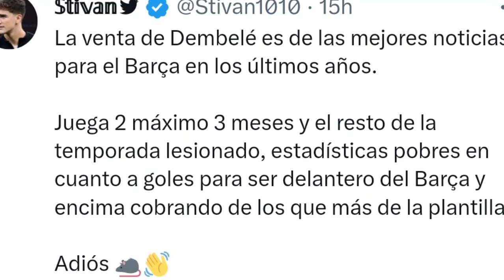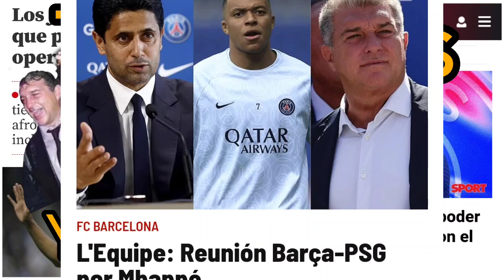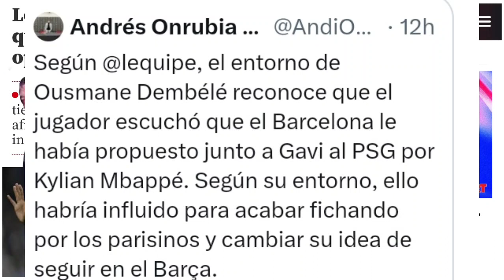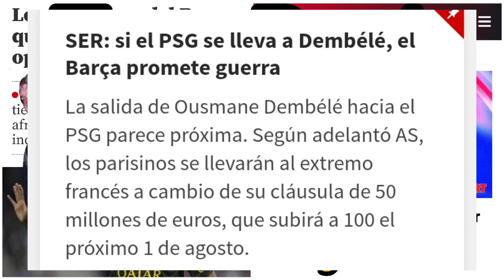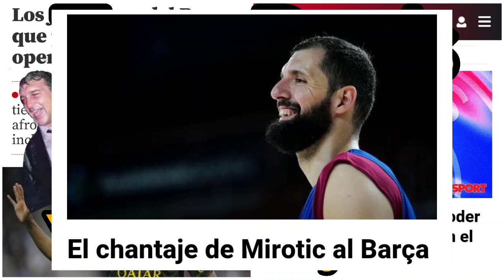Dembele al PSG, mbappe al Barcelona, joker Laporta lo vuelve a hacer. Guerra barsa PSG ad portas 😂😂🤣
Dembele a paris y mbappe a Barcelona, joker Laporta lo vuelve a hacer genial gestión. mirotic y dembele out... mbappe in

RMTC, Madridista Teleco Calvo explica sus razones para no ver esta liga corrupta, ponzoñosa, vomitiva, execrable.

Listas de reproducción:

Barcelona el equipo del régimen

Rac1 files. parodia RAC 1 cachondeo puro